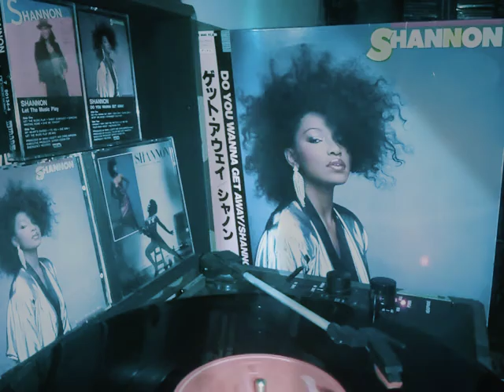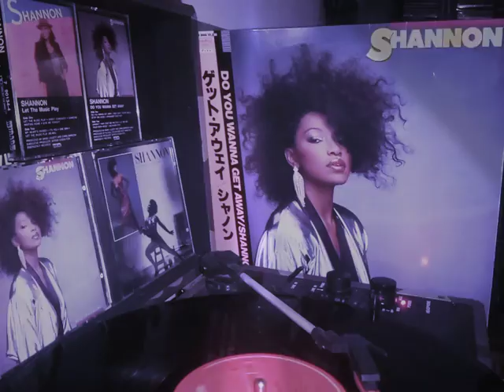shannon do you wanna get away japanese vinyl: stronger together. check description for info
Do You Wanna Get Away is the second studio album by American singer Shannon. It was released in 1985 by Mirage/Atco/Atlantic Records.Brenda Shannon Greene (born May 2, 1958)  known professionally as Shannon, is an American singer and songwriter of freestyle and dance-pop music. She is best known for her single "Let the Music Play", which topped the Billboard Dance Club Songs chart in 1983 and was certified gold.Her studio albums include Let the Music Play (1984), followed by Do You Wanna Get Away (1985) and Love Goes All the Way (1986). In 1999, Shannon appeared in a segment of VH1's One-Hit Wonders,[5] and returned to music with her fourth studio album The Best is Yet to Come (2000). Her most recent studio album, A Beauty Returns, was released in 2006.Her debut album, Let The Music Play, was released on February 1, 1984. "Give Me Tonight", the follow-up single,  reached the number-two spot on the R&B charts and number one on the Hot Dance Club Play charts. The song went to number 46 on the pop charts.  It was one of Billboard's top 30 dance songs for the year of 1984. In the United States, the third single was "My Heart's Divided". The single, featuring Jimi Tunnell as one of the back up vocalists,[19] hit #3 on the Dance Chart. "Sweet Somebody", a mid-tempo soul effort, made the Top 20 in a few European nations.

Shannon's album Let the Music Play went on to sell approximately 1.5 million worldwide,  with 500,000 of those sold in the United States, earning gold certification. Shannon was nominated for a Grammy Award and received numerous other awards, including the Dinah Washington (Jack the Rapper) Award, the Hall of Fame Award, the Gold Ampex Reel Award, a certified gold disc by the Recording Industry Association of America, and the Best Billboard Top 10 female R&B vocalist.

In 1985, she released her second album, Do You Wanna Get Away. The title track was the first single and it became her third single to appear on the Hot 100, and her third single to hit #1 on the Dance Chart. Love Goes All the Way, Shannon's third album, was released in 1986.

Shannon asked to be released from her recording contract with Atlantic Records in 1987. She recorded soundtracks, jingles, and the track "Criminal", for the movie Fatal Beauty, starring Whoopi Goldberg. While touring the world, Shannon attended and graduated from the American Academy of Dramatic Arts in New York City.

In 1998, she cowrote and sang on multi-tracks produced by Todd Terry, Tony Moran, and Germany's Sash! and Les Rythmes Digitales. The Shannon single "Move Mania" (Sash!) became an EU dance hit. In 1999, Shannon appeared in a segment of VH1's One-Hit Wonders. Entertainment Tonight also taped a special about her life. She was managed for a period of time by Eric Vega producer of shows and events. In 2005 the NBC TV show "Hit Me Baby One More Time" aired a full interview on Shannon's life, music, and a pre-taped performance in front of a studio audience for national airing.

Shannon's fourth studio album, The Best Is Yet to Come, was released on March 28, 2000.[6] She is credited as 50 percent writer of the album. Chris Barbosa served as a producer, along with Andy "Panda" Tripoli and Tony Moran. This venture thrust Shannon back onto the dance scene and Billboard Music Charts in the early 2000s with top 10 Billboard Dance Remixes by veteran DJ/Mixer Junior Vasquez (For "Let The Music Play - The Lost Mixes" - #3 US Billboard Music Dance Charts), and Hex Hector for "Give Me Tonight". Shannon later released a compilation album, Let The Music Play: The Best of Shannon, in 2004.

On April 20, 2006, Shannon participated in the Freestyle Extranvaganza concert along with artists Lisa Lisa and Cult Jam, The Cover Girls, Coro, and Stevie B.. The event was sponsored by WKTU, WSKQ, and WCAA in New York.

A fifth studio album, A Beauty Returns, was released in 2006. Today, Shannon is a voting member of the Grammy's (Recording Academy), and she occasionally performs shows around the world. In 2016, Carnival Cruise Lines ran a national television campaign featuring music performed by her. In 2017, Shannon was a contestant on the FOX game show Beat Shazam where she was partnered with former Stetsasonic member Bobby Simmons.